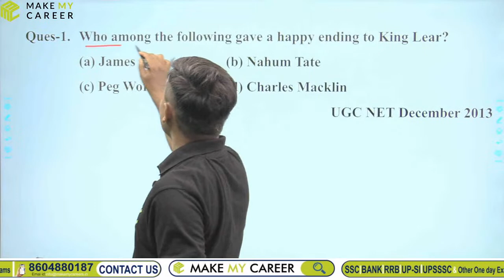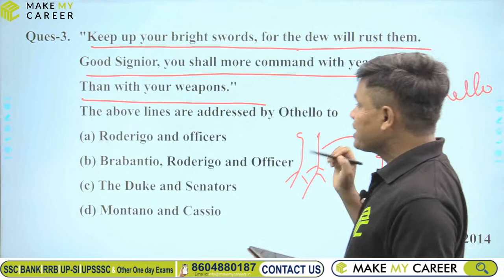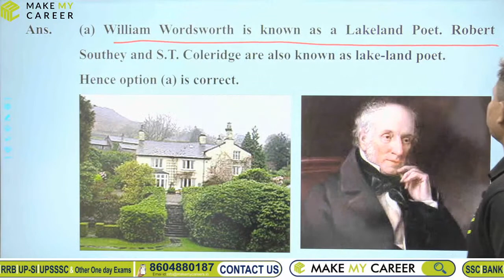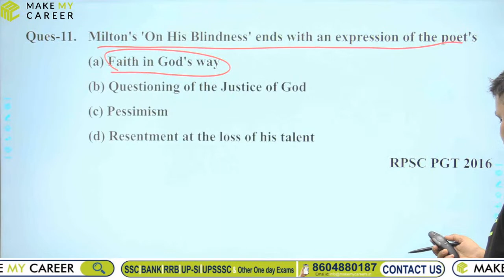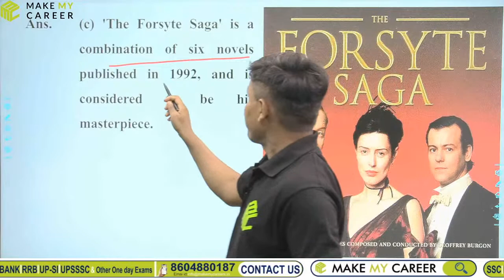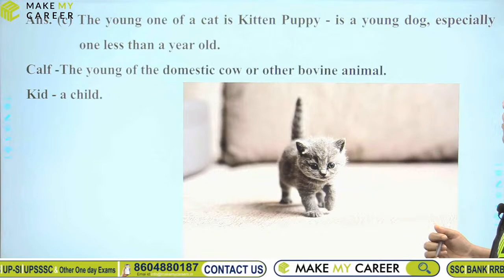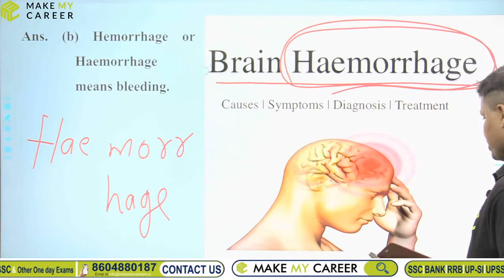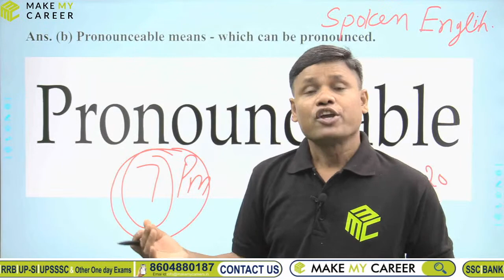Practice on Previous Year Questions - English for TGT & PGT - With Rai Sir